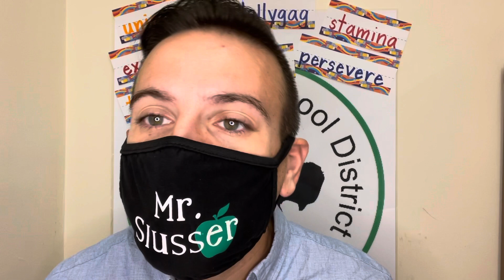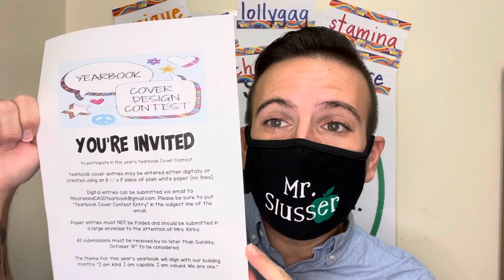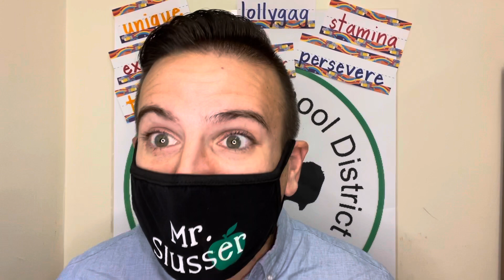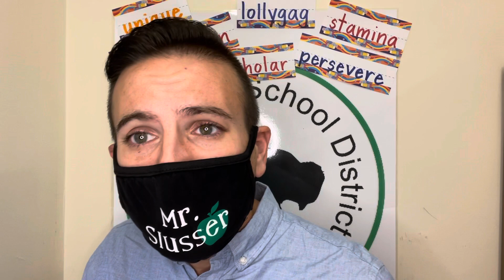October 15, 2021